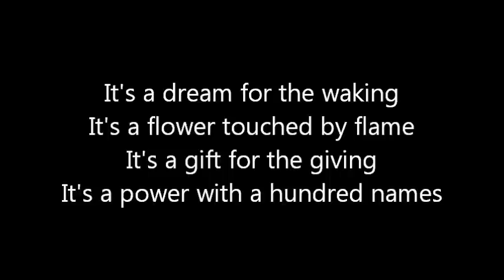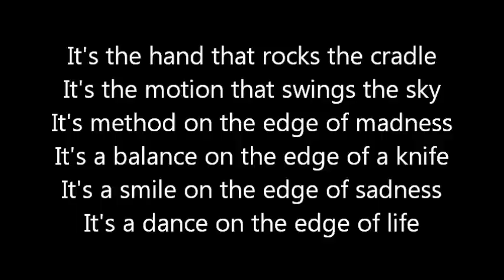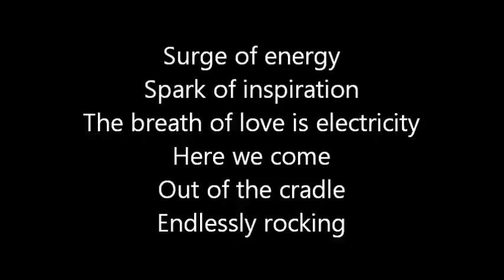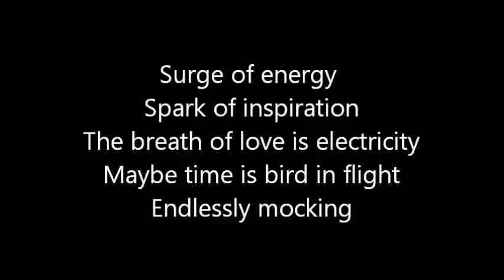Rush-Out Of The Cradle (Lyrics)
Rush-Out Of The Cradle from the 2002 album 'Vapor Trails'. Enjoy!